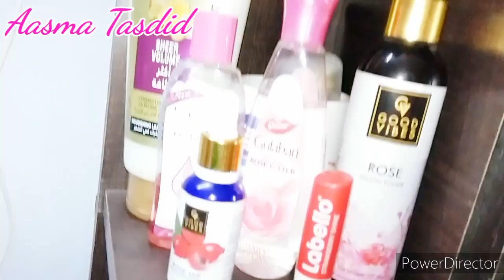Shaadi Vlog / Shaadi me Jane ki Tayyari🙂 Aasma Tasdid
Assalam Alaikum friends, aj mai ap k sath apna chota sa ek vlog share kar rahi hu umeed hai apko acha lagega, ye vlog shadi pe hai, Shadi ki tayyari pe hai, ye iska part 1 hai Part 2 me shadi vlog honga,

Shaadi vlog, wedding vlog, Shadi vlog,
Aasma Tasdid, Aasma vlog, Blogger, blog, blogs, Shadi ki tayyari, make-up,